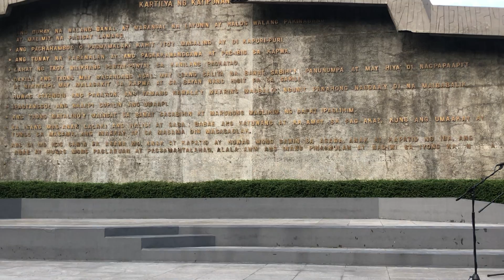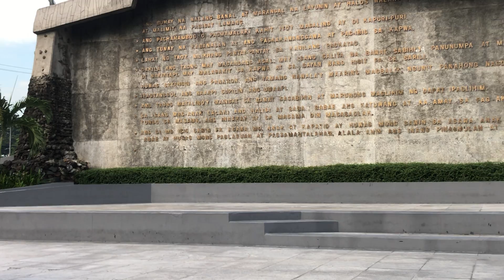MGA GOOD NEWS 3 ARAW BAGO ANG KAARAWAN NI YORME